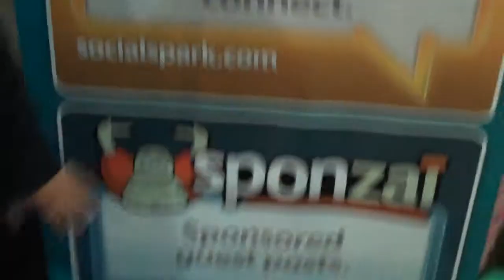FTCs crackdown on paid bloggers was also a crackdown on paid celebrities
David Spark here, reporting for ad:tech at ad:tech NY 2009.

I chatted with Ted Murphy, CEO of Izea, the company that makes the paid blogging service, Social Spark. Wonder why I was so interested in them? I had met Murphy before and followed up with him, not just because hes got two new services, Sponsored Tweets, and sponsored guest blog posts, Sponzai. The idea for Sponzai is your company can write a blog post and another blogger can put the entire blog on their site as a sponsored guest post.

I was more interested in talking with Murphy about his experience working with the FTC on their blogging guidelines. While theyve always required disclosure for Social Spark, Murphy said what he was most surprised about regarding the FTCs ruling was that they were really going after celebrities who for years had been hiding their affiliations as to who was sponsoring them.